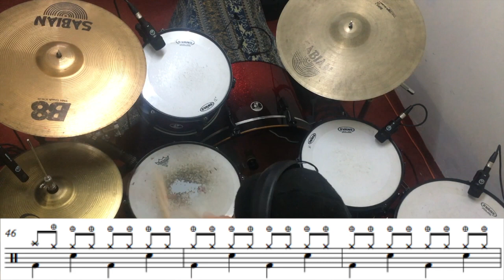I Don't Want to Miss a Thing - Aerosmith | Drum Cover with Notes by Hario Yudo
I Don't Want to Miss a Thing - Aerosmith
Drum Cover with Notes by Hario Yudo

We don't own the copywright of this music.